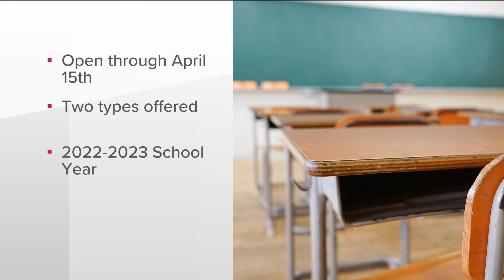Atlanta Public Schools accepting applications for virtual academy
APS said the virtual academy is fully accredited and is available for elementary, middle, and high school students.